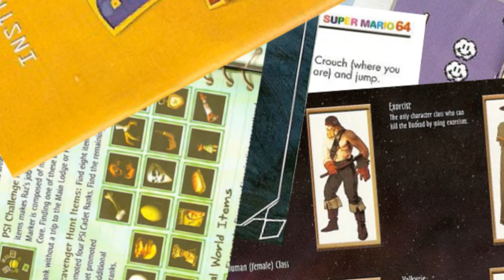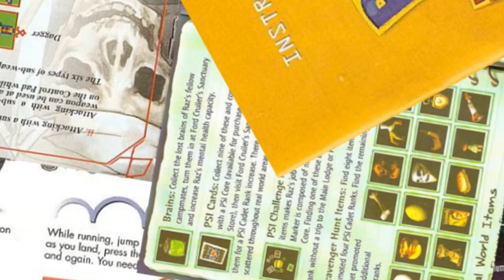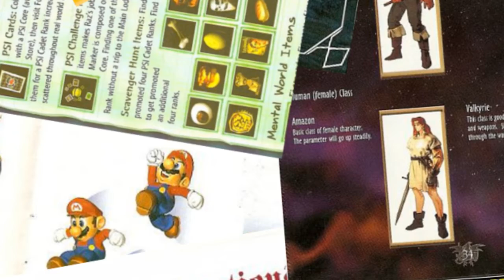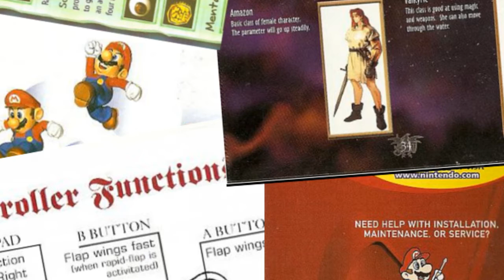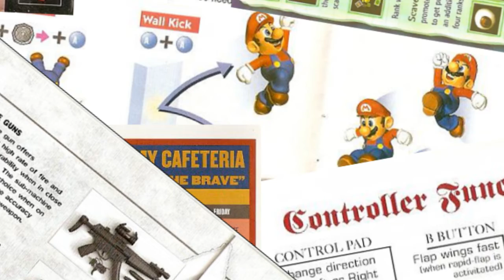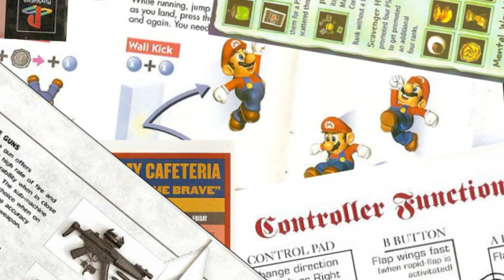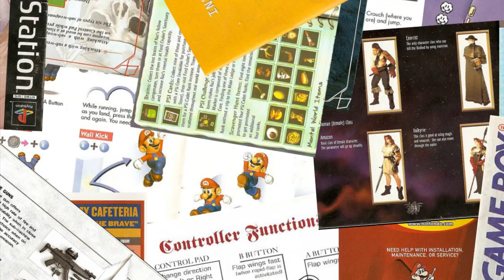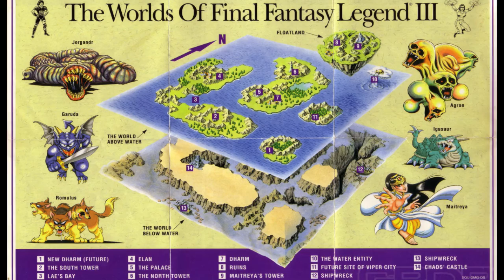In Praise of Instruction Manuals | Find the Fabulist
There was a time in my life when I kept better care of my video game instruction manuals than many people do of their books. I was certainly better organized when it came to them, with a carefully chosen spot for each one. The console manuals sat in a plastic carrier, separated by system, occupying a nook under the table that held the consoles. The PC manuals, being larger, were in a magazine holder in the closet a few feet away. At a moment, I could find any of them, along with maps, reference cards, mini-posters, and any of the other detritus that might tumble out of a game box.